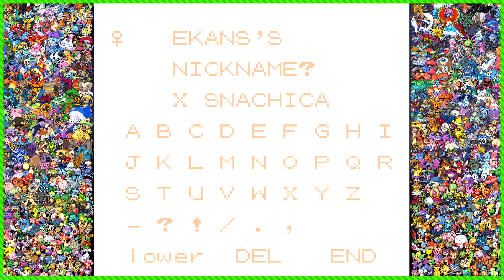Pokemon Crystal #12 | WHAT ARE WE DOING AGAIN?!